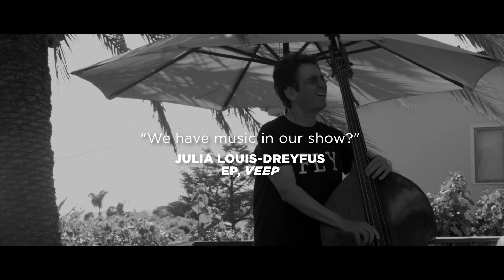David Schwartz on creating the music for ’The Good Place’, ‘Arrested Development’ & ‘VEEP’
Composer David Schwartz discusses and performs how he created the music to his massively successful comedies ’The Good Place’, ‘Arrested Development’ and ‘VEEP’.  Together with musicians George Doering and Jeff Babko, David has a blast showcasing some alternate orchestration to some of the iconic themes from the shows.